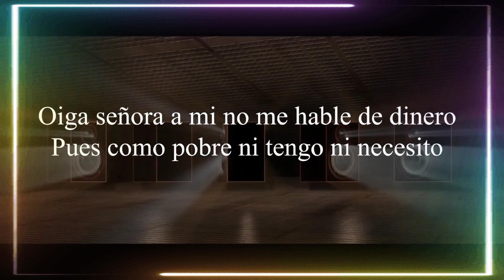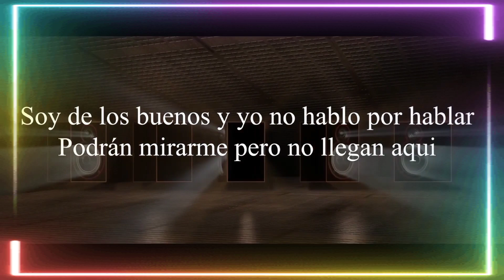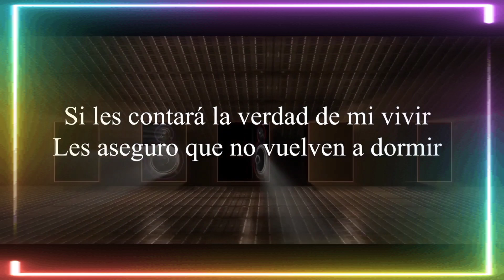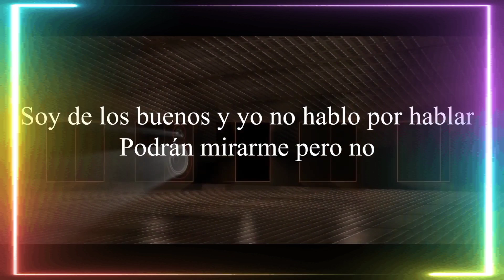Karaoke Ni tengo Ni necesito (coros) Yeison Jiménez